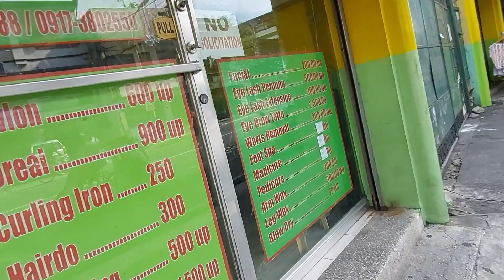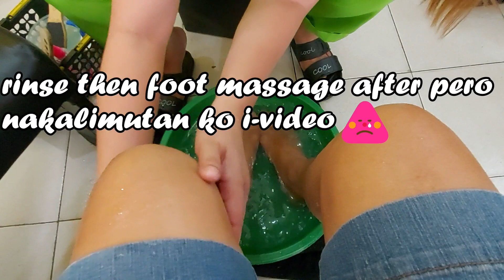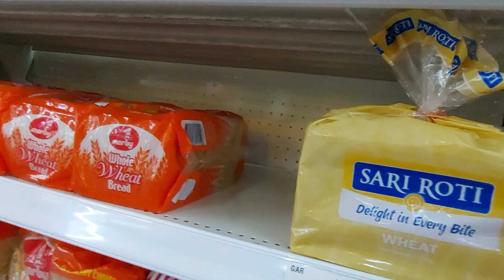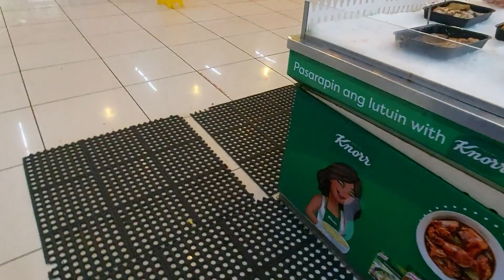Foot Spa, Mani and Pedi Day ni Manang Inday || Quick Grocery shopping || KikaySerye 001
This album of the channel will showcase the Kikay Side of me :D

What's for today?

I went to a go to salon in Mandaluyong for a much needed foot spa, pedicure and manicure.  Lito's Salon is known for their best services especially foot spa,  hair rebonding, and a lot more. It's a one-stop salon for all the services you need. Name it, they definitely have it, plus with the super kind and skilled staffs.  You will never regret paying for their services because everything is worth it.

They also have a branch in Pasig.